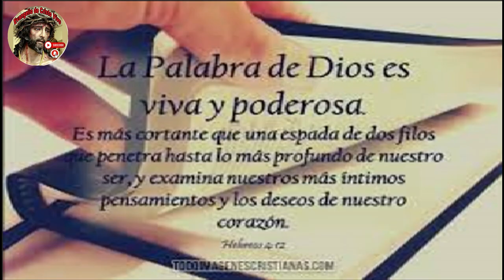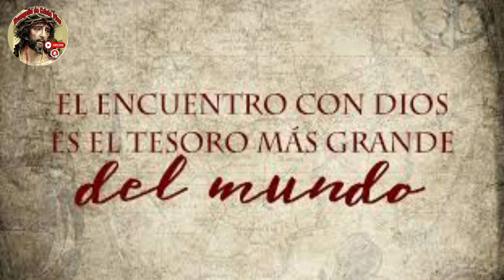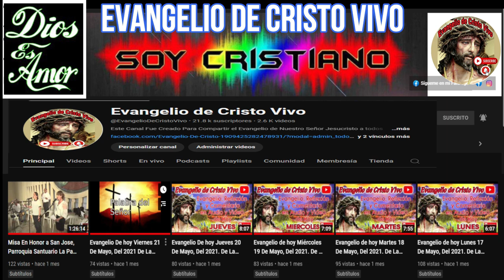Evangelio De hoy miércoles 20 De noviembre Del #2024 De La 33ª semana Del tiempo Ordinario.